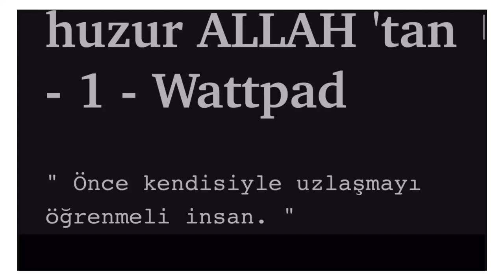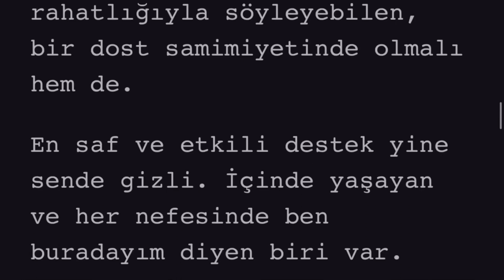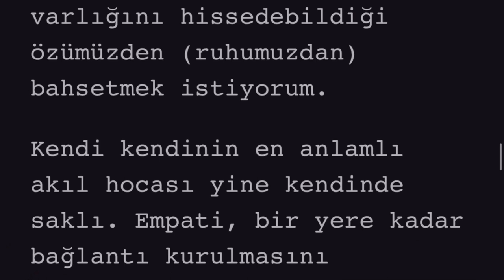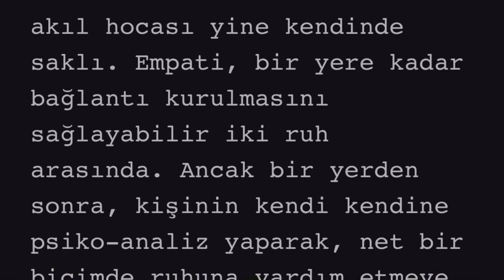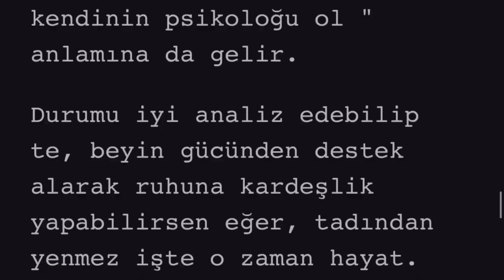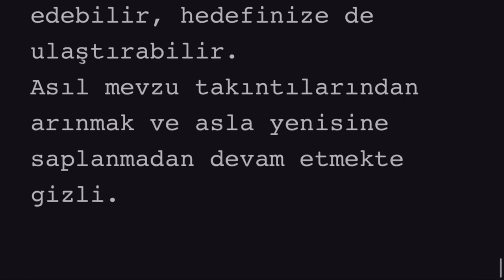♻️ Önce kendisiyle uzlaşmayı öğrenmeli insan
0:01-0:06 GİRİŞ&BAŞLIK

Denemekten hiç bıkmamalı. Sıkı sıkıya sarılmalı, bırakmamalı derinliklerinden gelen gücü. İç sesinin kaynağı olan ruhunu önemsemeli. Kulak tıkamamalı.

Yapamadıklarına ya da kaçtı olarak adlandırdığı fırsatlara vah vah etmeyi çok uzatmadan, yeniye doğru yelkenler fora demeli. Ruhunun kanatları var hissetmeli onları. Her bağlantı kurduğundaysa kendi özüyle, salıvermeli o kuşu ve kanat çırpmaya yüreklendirmeli onu. Hep yüksek sesle destek veremese de, bunu en azından ona hissettirecek ölçüde belirtebilmeli.

Bu destek tıpkı; hayatımız hakkındaki bir durumda, objektif fikrini gönül rahatlığıyla söyleyebilen, bir dost samimiyetinde olmalı hem de.

En saf ve etkili destek yine sende gizli. İçinde yaşayan ve her nefesinde ben buradayım diyen biri var.

Muhteşem varlıklar beyinlerimizden bahsetmiyorum bu kez.

Bu kez, gözle görülmeyen ama derinliğinde her insanın varlığını hissedebildiği özümüzden (ruhumuzdan) bahsetmek istiyorum.

Kendi kendinin en anlamlı akıl hocası yine kendinde saklı. Empati, bir yere kadar bağlantı kurulmasını sağlayabilir iki ruh arasında. Ancak bir yerden sonra, kişinin kendi kendine psiko-analiz yaparak, net bir biçimde ruhuna yardım etmeye başlaması daha iyidir.

Bu işlem garip gelse de, aslında düşündüğünde, " kendi kendinin psikoloğu ol " anlamına da gelir.

Durumu iyi analiz edebilip te, beyin gücünden destek alarak ruhuna kardeşlik yapabilirsen eğer, tadından yenmez işte o zaman hayat.

Neden mi ? Kendimden biliyorum da ondan.

Tabi bunu çok istemek ve gerçekten harekete geçebilmek aşırı önem taşır.

Yani aslında;

" Hayat bir duruşun anatomisidir. "

O duruş sizi yerle yeksan da edebilir, hedefinize de ulaştırabilir.
Asıl mevzu takıntılarından arınmak ve asla yenisine saplanmadan devam etmekte gizli.